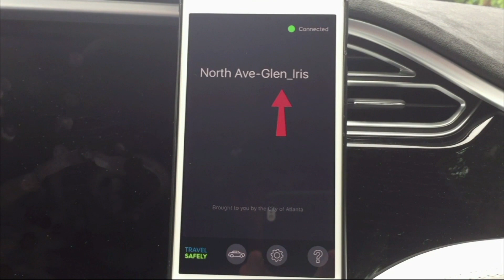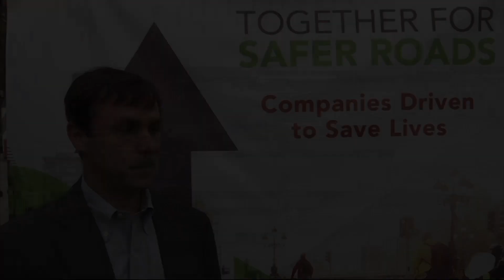Atlanta Testing Autonomous Vehicle Technology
Atlanta and multiple technology partners have begun a Smart City Project test program with sensors and cameras to allow autonomous vehicles and conventional motorists safer driving. (Sept. 14)